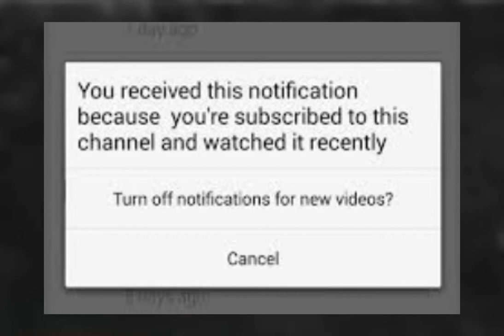Ethekwini Mayor Mxolisi Kaunda is 100% behind Zuma